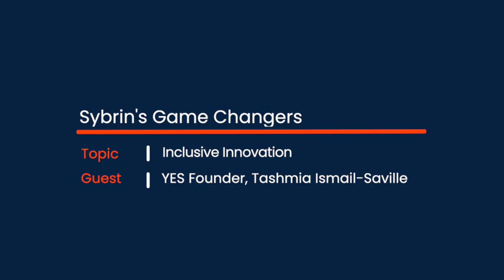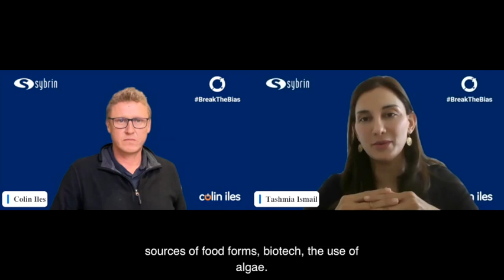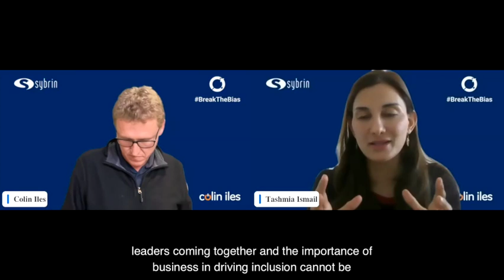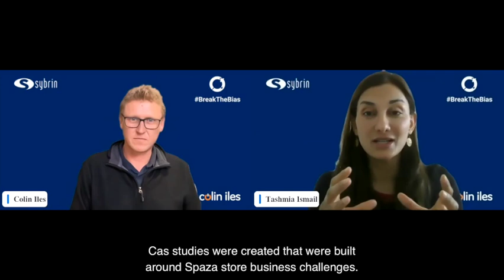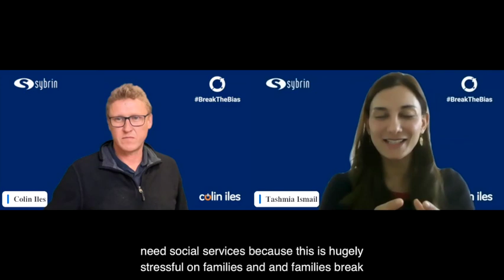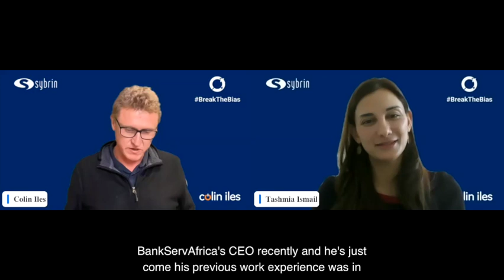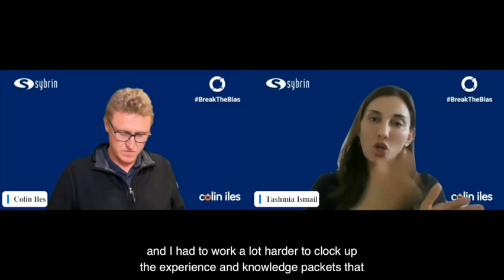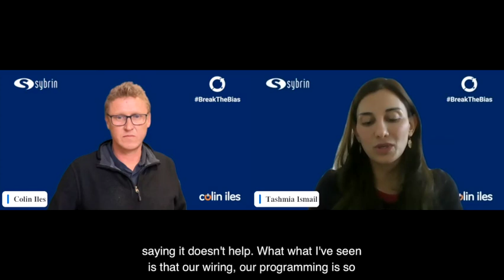Inclusive Innovation With Tashmia Ismail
Colin Iles chats with Tashmia Ismail, founder of Youth Employment services SA about inclusive innovation.
We also dive into Tashmia's personal journey and ask whether she ever felt that men had an unfair advantage in the workplace.